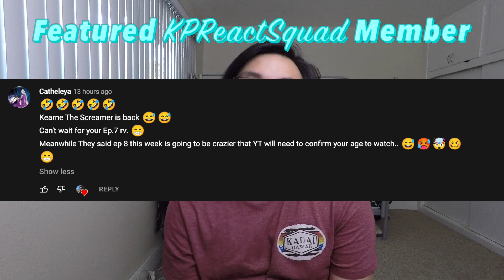(JOONG'S VOICE 😍🥰) แล้วแต่ดาว (My Starlight) Ost.แล้วแต่ดาว | Star In My Mind REACTION - KP Reacts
แล้วแต่ดาว (My Starlight) Ost.แล้วแต่ดาว | Star In My Mind

Wanna suggest something for a future KP Reacts video?
Fill out the Google Form, follow the steps, and it might become a KP Reacts video in the future. Thanks for your suggestions!

Become part of this amazing family that is the KPReactSquad.
-KearnePermalino